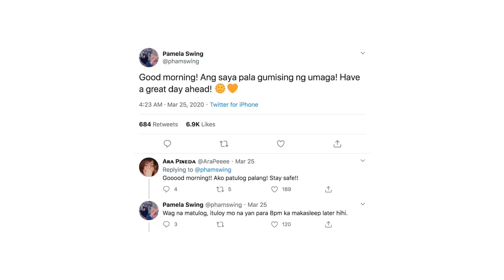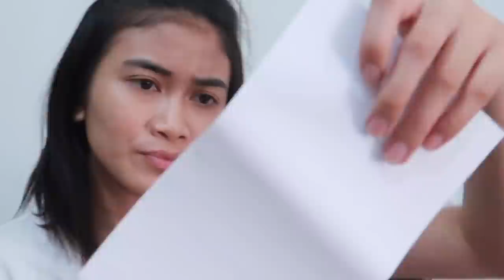linis tayo ng banyo!